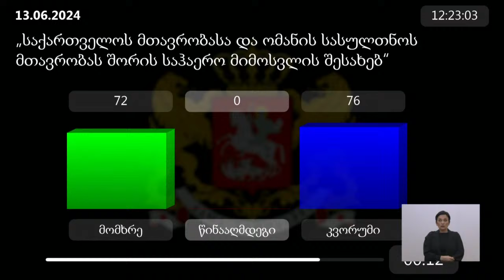პარლამენტის პლენარული სხდომა - 13.06.2024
პარლამენტის პლენარული სხდომა
2024  წლის 13 ივნისი